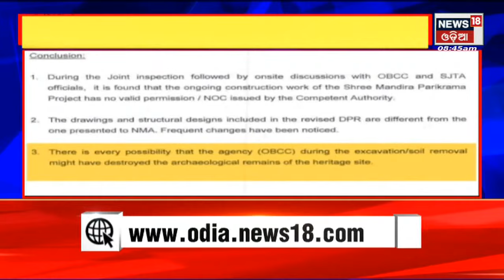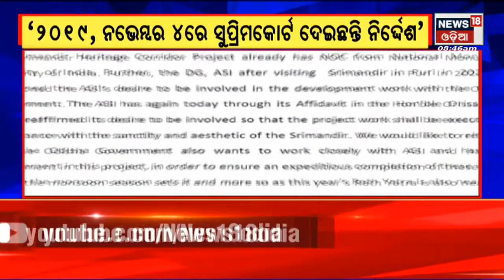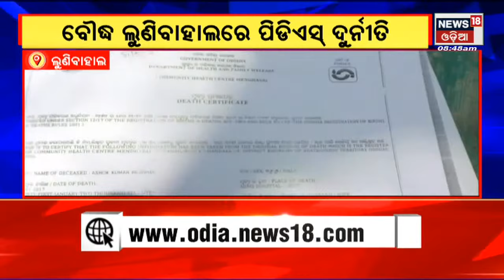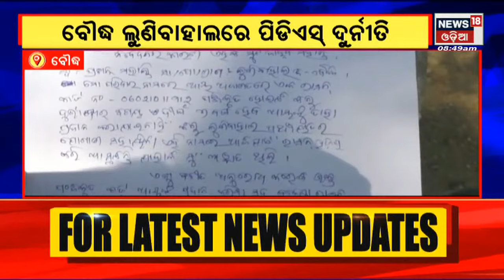Odisha News I Zilla Report I News18 Odia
Cyclone Ashani Update LIVE I ସମୁଦ୍ର ଭିତରେ ଆଗକୁ ବଢୁଛି ବାତ୍ୟା ଅସାନି, ପ୍ରଭାବରେ ଉପକୂଳରେ ବର୍ଷା ଆରମ୍ଭ, ଆଜି ଓ କାଲି ପୁରୀ, ଗଜପତି, ଗଂଜାମରେ ପ୍ରବଳ ବର୍ଷା ସମ୍ଭାବନା | 10th May 2022 | News18 Odia